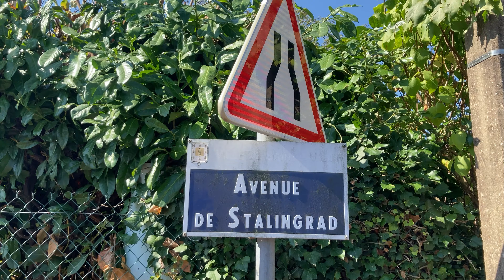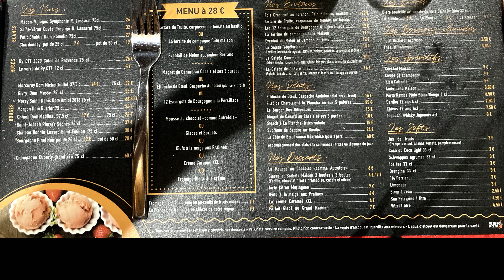EuroVelo 6: Von Montceau les Mines nach Digoin über Palinges, Chateau Digoine, Paray le Monial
Heute Morgen, nachdem ich mir eine neue Kappe besorgte und die Schaltung reparieren ließ, fahre ich in Montceau les Mines los, komme durch Palinges, am Chateau Digoine vorbei, besuche kurz Paray le Monial, und komme letztlich abends in Digoin an.